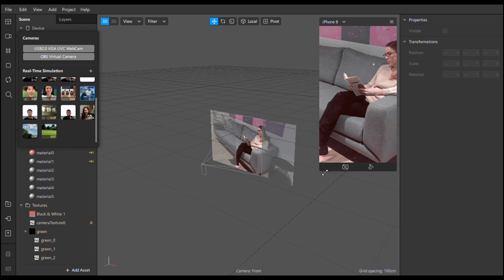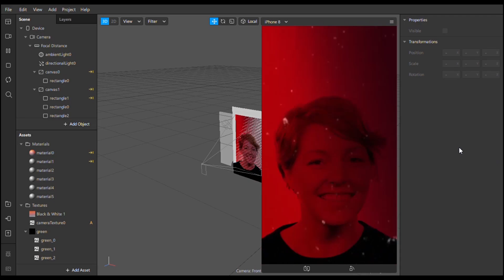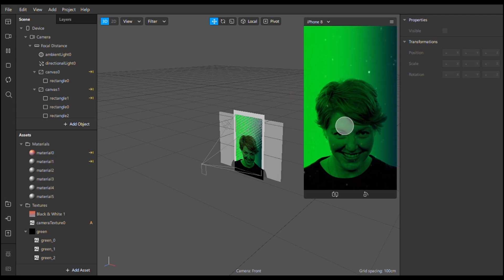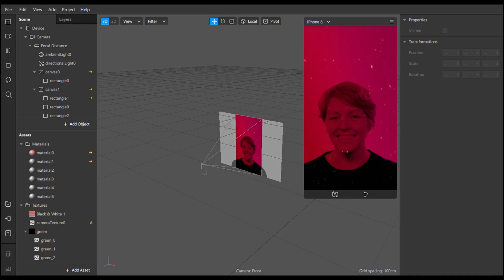FREE Filter Instagram "Ditinggal Pacar" Dengan Efek DUGEM Terbaru langsung Upload // file arexport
Hallo semua..
Selamat datang dichannel youtube ini...
Kembali lagi di video free filter instagram Ditinggal Pacar dengan efek dugem mirip kayak di tik tok.

Untuk password akan terlihat hanya menggunakan aplikasi youtube. Password muncul dipojok kanan atas ditanda (i) . .

Password terdiri ada 4 digit dibagi menjadi 2 :
Contoh : password 1 : 11**
                password 2 :**54 jadi password 1154 (hanya contoh saja)
Untuk mempermudah teman-teman password muncul di menit 0:45 - 2:10 .bantu support channel ini ya .
Untuk saran filter berikutnya komen dibawah yaa
Jika ada kritik dan saran dari teman-teman silahkan komen di kolom komentar yaa kalau masih kurang jelas bisa dm ke instagram ( @adestputri & @jovi.c) . untuk video selanjutnya kira-kira bakal  mau upload apa dulu nih filter instagram lut, filter instagram macem2 crown atau preset lightroom ? komen dibawah ya  :)
Tunggu video-video part selanjutnya yaa terima kasih... Stay safe guys. Good luck .